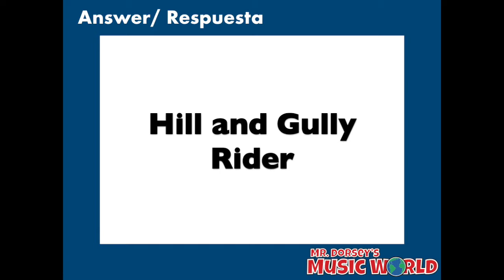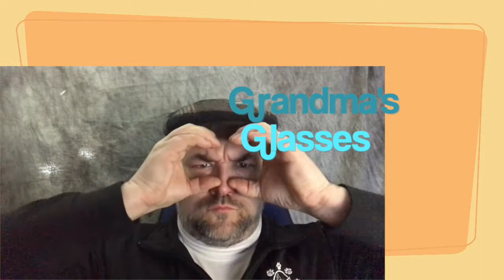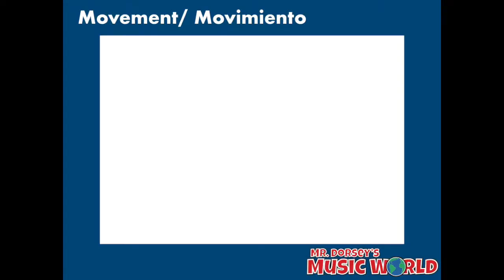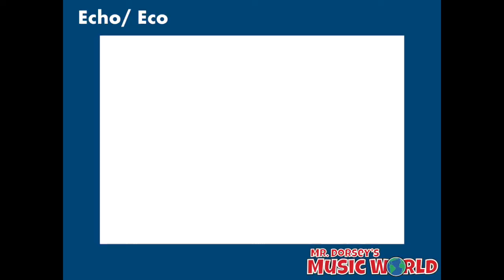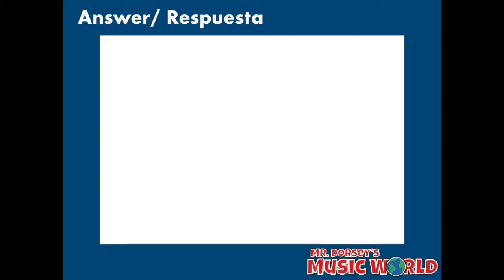PreK Music Lesson 10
A compilation of movement, echo, call and response, and beat motion activities.